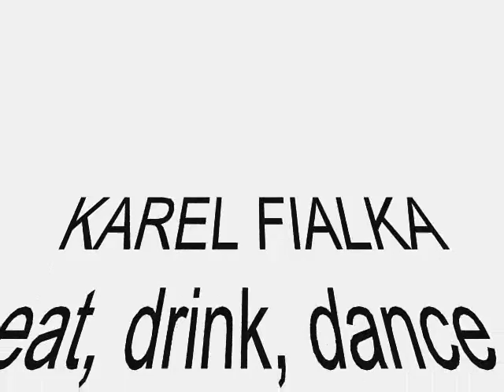KAREL FIALKA eat, drink, dance, relax (the waitress mix) 1987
KAREL FIALKA eat, drink, dance, relax (the waitress mix)
with the Waitress 1987